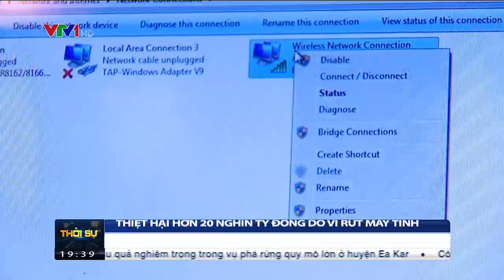Tổng kết tình hình an minh mạng 2019 và dự báo 2020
Hơn 20.000 tỷ đồng là thiệt hại do virus máy tính gây ra đối với người dùng Việt Nam trong năm vừa qua. Ông Vũ Ngọc Sơn - Phó chủ tịch phụ trách mảng Chống mã độc, Tập đoàn Công nghệ Bkav tổng kết tình hình an ninh mạng trong chương trình Thời sự, phát sóng lúc 19h, ngày 14/01/2020 trên kênh VTV1.